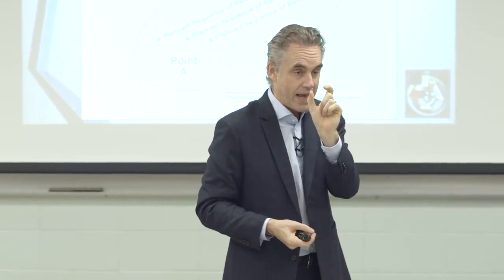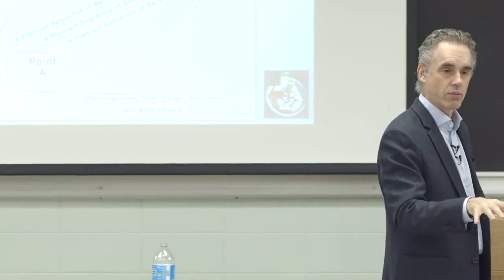Jordan Peterson | The Cortex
Jordan Peterson talks about the cortex and its relationship with the hypothalamus.